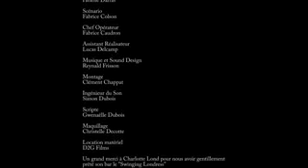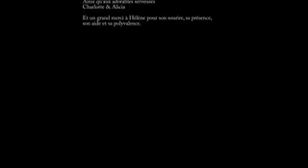BREVES DE NANAS de Fabrice Colson Vidéo Dailymotion